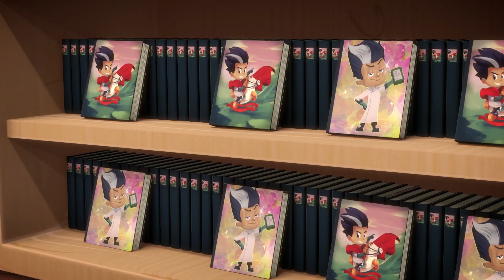14 September 2023